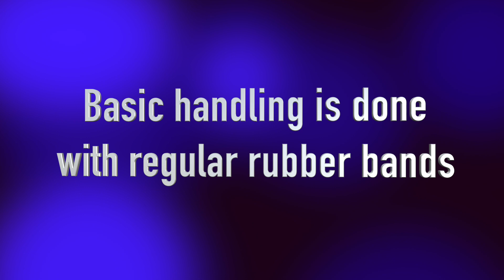Melty Link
Melty Link by Ryota & JEKYLL（ジキル）